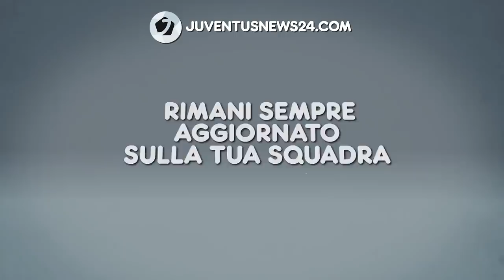Conferenza Allegri pre Sampdoria-Juventus: “La squadra ha bisogno di Dybala. Deve stare sereno”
Il tecnico della Juventus Massimiliano Allegri è intervenuto in conferenza stampa alla vigilia di Sampdoria-Juventus.